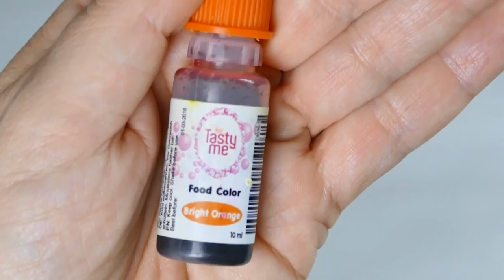Geist Torte I HALLOWEEN Torte I Gravity Cake von Nicoles Zuckerwerk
Gravity Halloween-Geist-Torte - öffne mich

Rezept zum Nachlesen:
Leider funktioniert z. Z meine Webseite nicht und deshlab kann manches nicht vrérlinkt werden. Wir arbeiten aber daran damit das Problem so schnell wie möglich behoben wird. Wir bitten um entschuldigung.

Herstellung Zuckerkleber:
60ml abgekochtes, abgekühltes Wasser und ein 1/4 TL CMC ) in ein Schraubglas geben, verschließen, schütteln und 24 Stunden ruhen lassen, danach ist der Zuckerkleber gebrauchsfertig.

Meine Utensilien:
Backrahmen 16cm
Halbkugel Backform
Japan Spachtel
Tasty Me Fondant:
Lebensmittelfarben:

Meine Cake Boards schneide ich mir aus Kapa Platten zurecht. Das sind Leichtschaumplatten, die man mit einem Cuttermesser oder Bastelskalpell zurecht schneiden kann.

o Meine Ersatz-Küchenmaschine

Softbox 1
Softbox 2